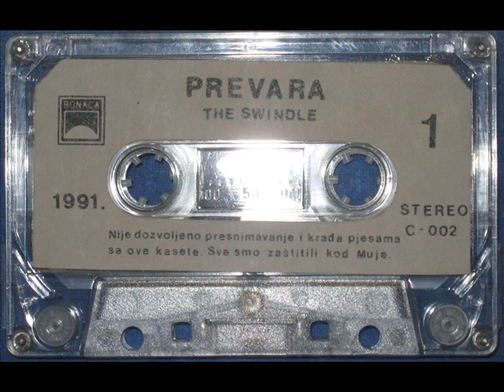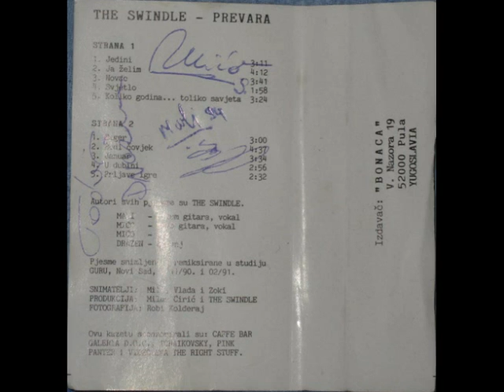The Swindle - Svjetlo -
Punk Rock band from Pula(Croatia). song are from the album "Prevara"